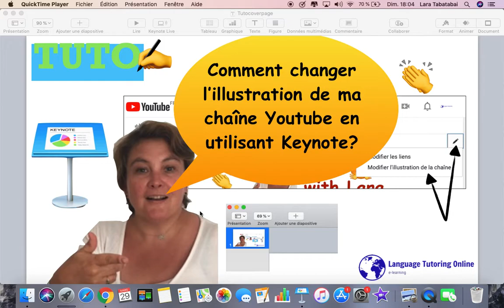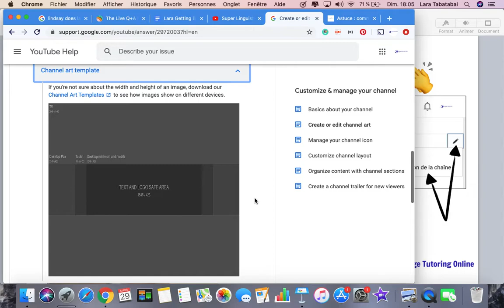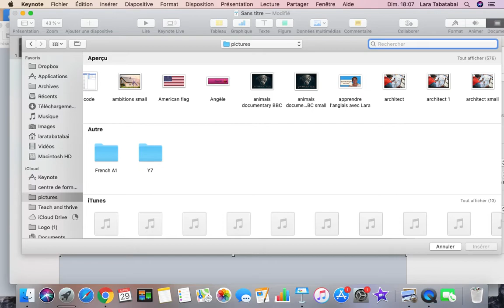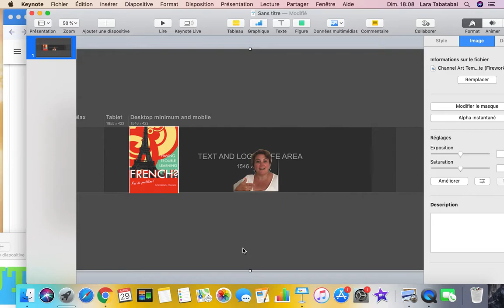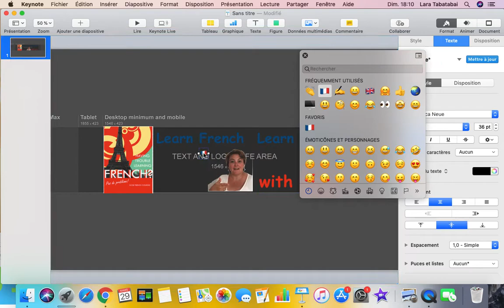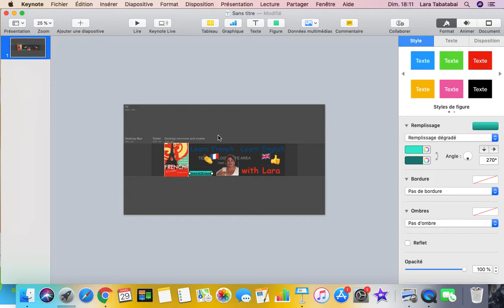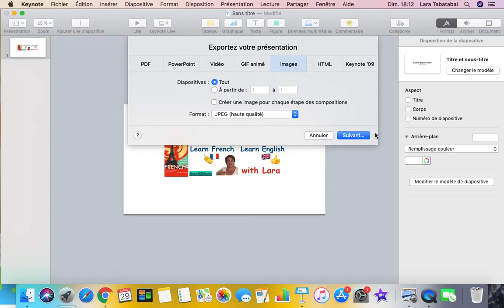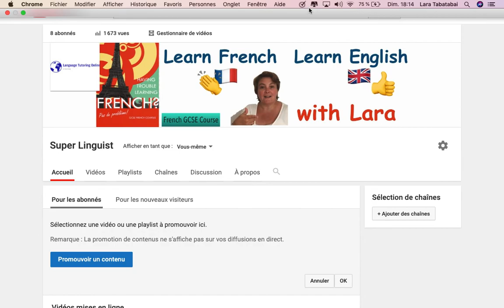Comment changer l'illustration de ma chaîne Youtube en utilisant Keynote? Youtube banner in Keynote.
Comment changer son image en la créant d'abord dans Keynote dans les bonnes dimensions afin qu'elle apparaisse au mieux sur tout type d'appareils tels que tablette, téléphone ou pc. Pour les utilisateurs de Mac/ Keynote.

How do I change my Youtube banner using Keynote to display on multiple devices such as tablet, pc and mobile. For Mac users.